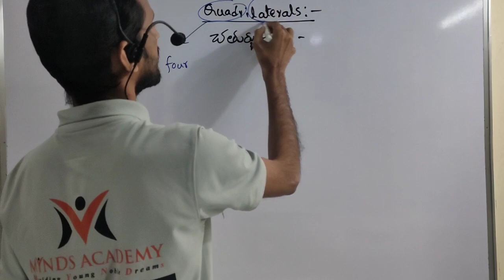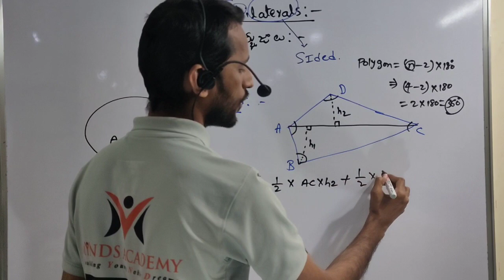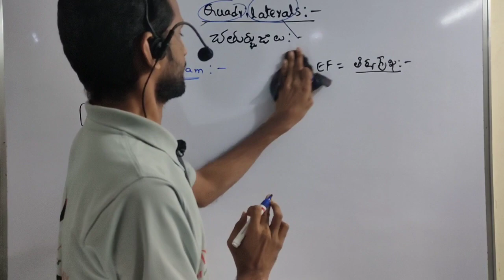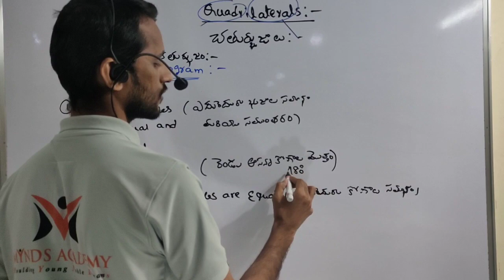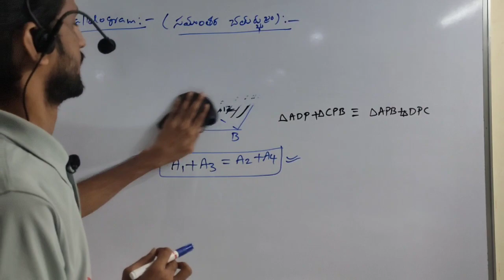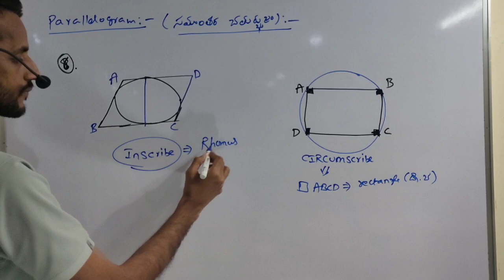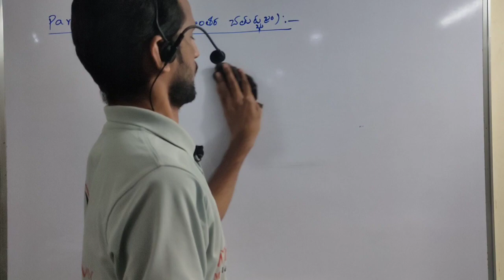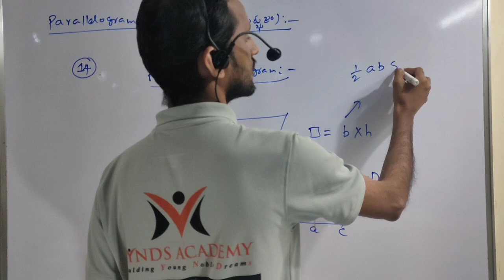PARALLELOGRAM BASICS సమాంతర చతుర్భుజం